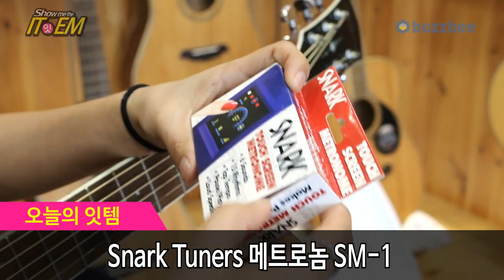Snark Tuners 메트로놈 SM-1